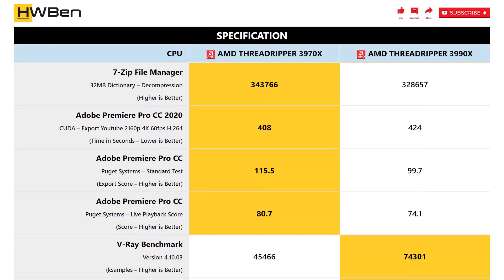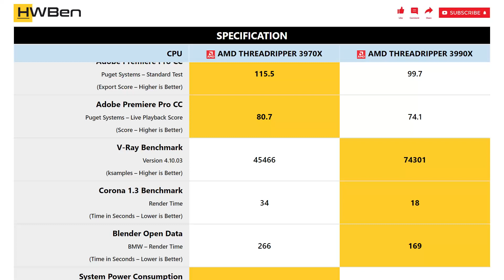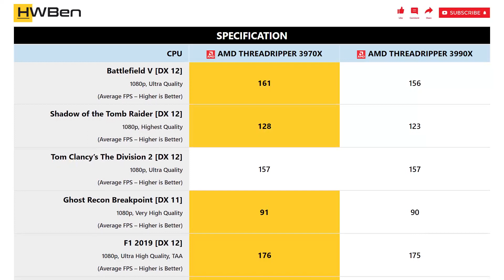AMD Threadripper 3970X vs AMD Threadripper 3990X - Apps & Gaming (RTX 2080 Ti)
SYSTEM SPECS
GPU: RTX 2080 Ti
RAM: 32 GB DDR4-3200 CL14

APPLICATION BENCHMARK:
1 - Cinebench R20
2 - 7-Zip File Manager
3 - Adobe Premiere Pro CC
4 - V-Ray Benchmark
5 - Corona 1.3 Benchmark
6 - Blender Open Data
7 - System Power Consumption

GAMING BENCHMARK:
1 - Battlefield V
2 - Shadow of the Tomb Raider
3 - Tom Clancy’s The Division 2
4 - Ghost Recon Breakpoint
5 - F1 2019
6 - Borderlands 3
7 - Fortnite